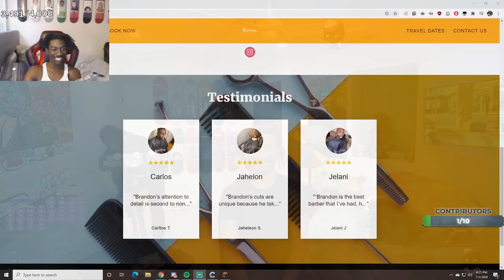BruceDropEmOff Gets HAIRCUT From The EROTlC Barber..